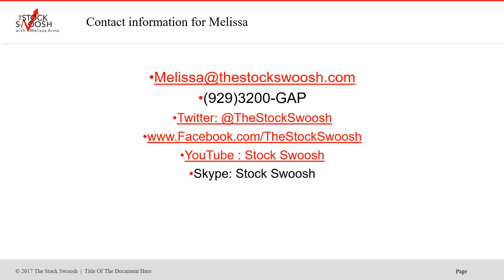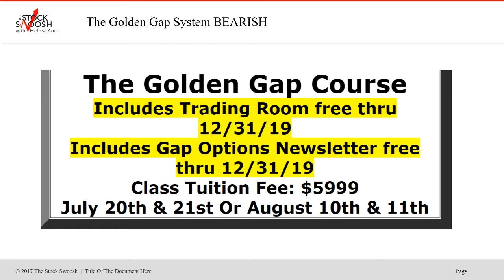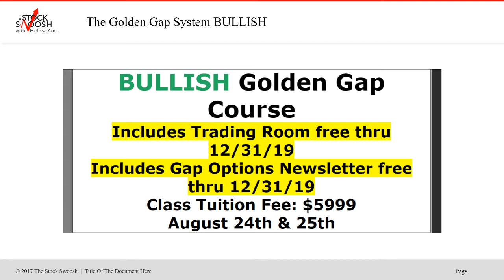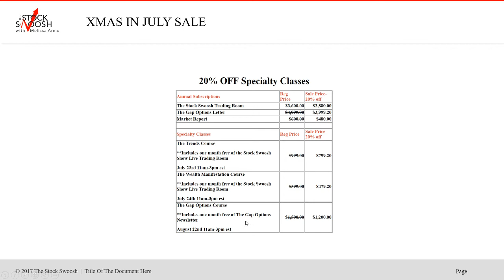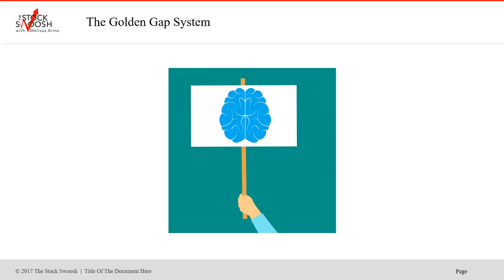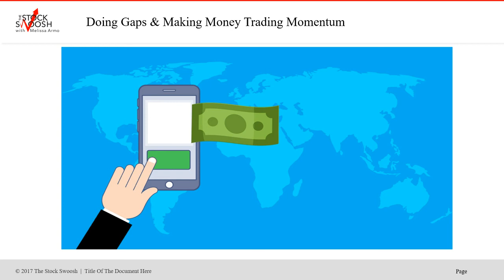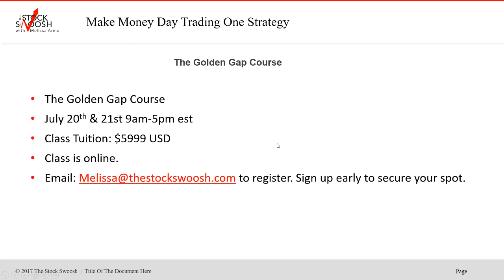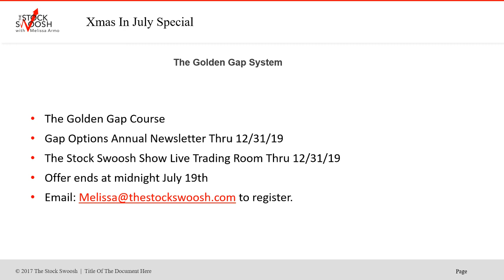XMAS IN JULY SALES!